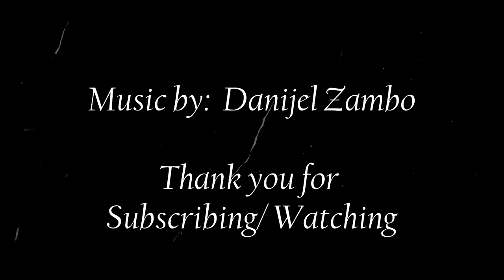Funny Cats Watching Birds on TV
High Quality Dog Training Course Featuring 21 Games To Improve A Dog's Intelligence And Behavior, Plus Easy Instructions For Training Obedience Commands! Created By A Well Known Professional Dog